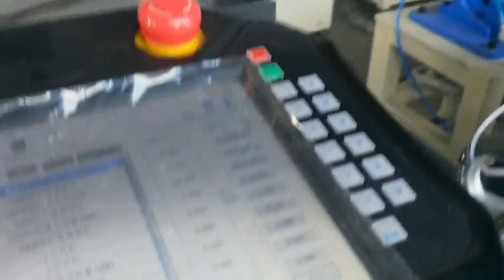Bottle production line with robots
Contact Phoebe